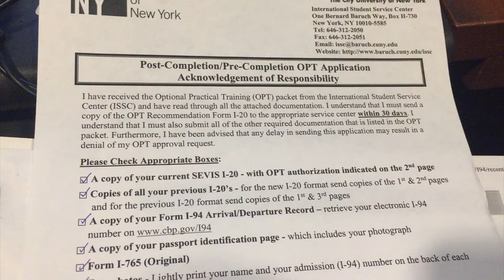Naked Men in Windows VLUNE Day 3 | Shelly Coco Daily Vlogs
I'm back to Daily Vlogging for a bit! I just felt a little shit the last two days so took a break. I had a load of errands to do today but also got to see Rissie and catch up with her which was so nice! We saw some naked men in the furniture store windows and went to flying tiger and made so weird purchases.

This channel is my vlogging channel of vlogs that are... well... pretty mundane.. but I love watching other people's daily vlogs like this so this is now my vlogging channel!

XOXO

Phhhoto: shellycoco

Shelly Coco
c/o Anglian Internet Ltd
Technology House
Roundtree Way
Norwich
NR7 8SH